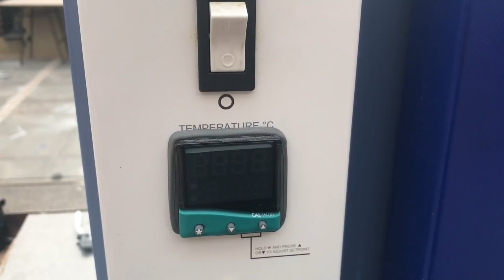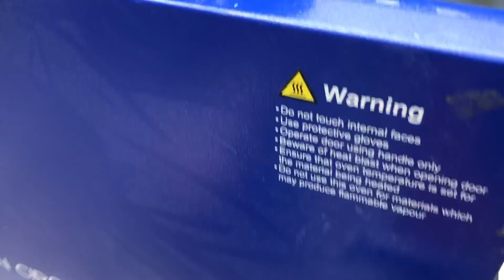Upgrade a Knife with Bottle Tops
Want to customise your Maker Knife by Giaco? Us too! We went with recycled plastic, just like we did before in our HDPE Mallet video.

On our first attempt we used nuts with a similar thickness to the plate to try and keep the plastic a uniform thickness. This worked really well but we didn't get the marble effect that we were hoping for. So we made a custom steel mould and made a thicker block of plastic, which we could slice into blanks to make our custom plate.

We think this turned out awesome and we love that it's totally unique!

If you've been hiding under a rock and have no idea what a 'Maker Knife' is then check out the video or website below: